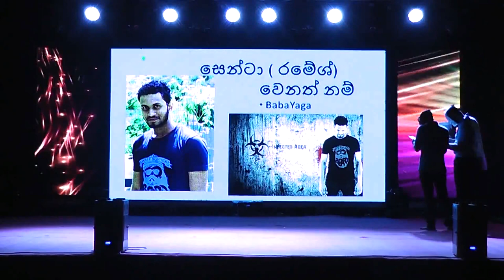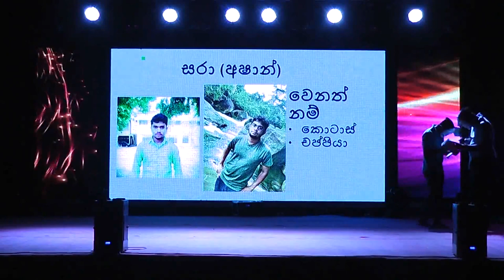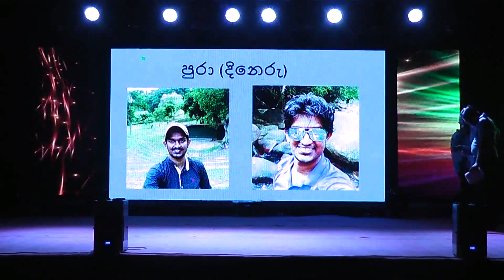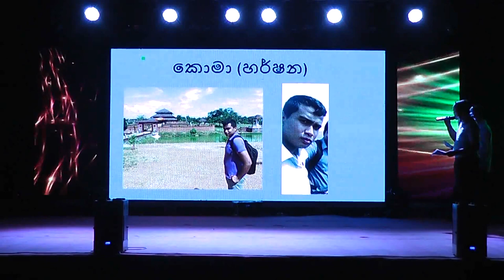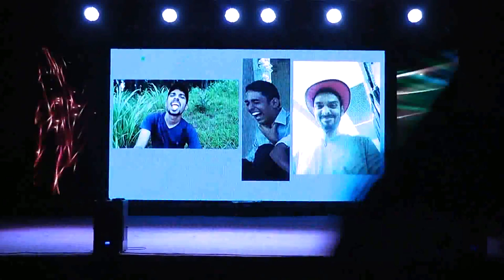University of Colombo - Faculty of Law Fresher's Welcome Party 2017 (social party) - Part 3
"අනවතප්ත ස්වප්න" Freshers Welcome 2017 Faculty of Law University of Colombo
At the Faculty of Law Part 02

University of Colombo - Faculty of Law Fresher's Welcome Party 2017 (social party) - Part 0 2 - Anawathaptha Swapna